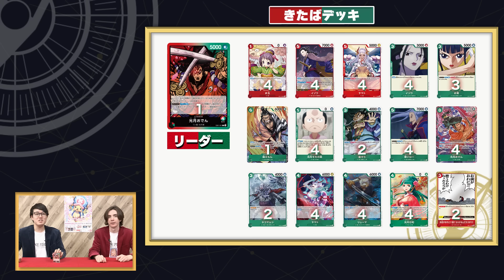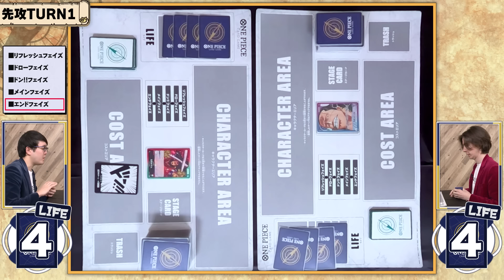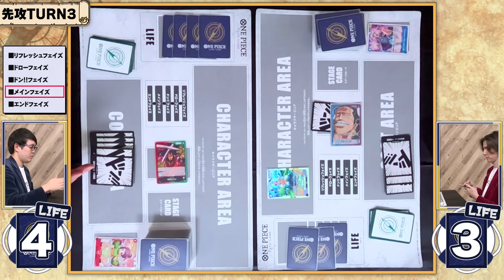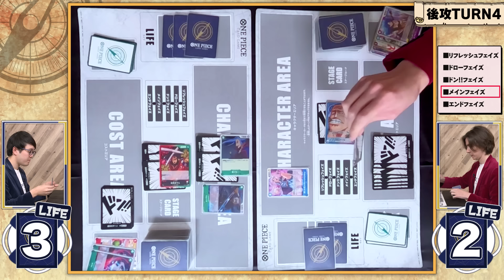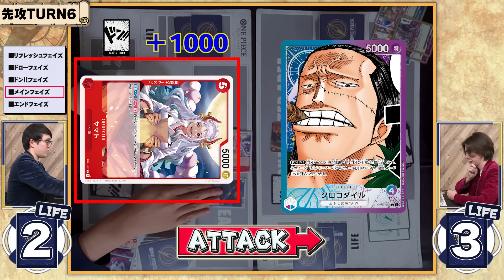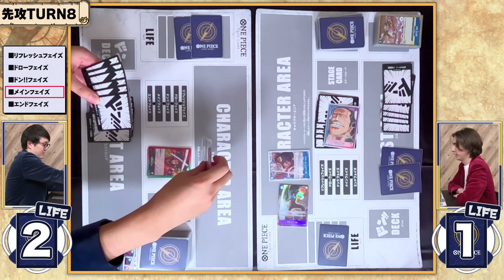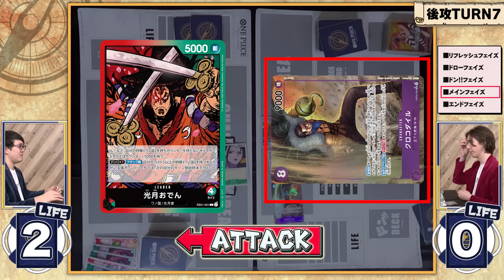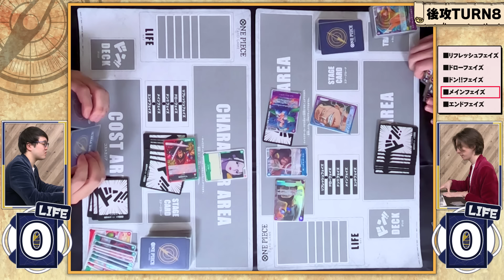【公式】新旧リーダー対決！おでんVSクロコダイル【ワンピカード情報局】（ONE PIECEカードゲーム)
ONE PIECEカードゲームの魅力や遊び方、激アツな最新情報をお届けする定期配信番組！
今回は1/27(土)発売のエクストラブースター『メモリアルコレクション【EB-01】』のリーダー「光月おでん」と、新たなカードで強化したブースター第1弾「クロコダイル」の対決！
最後にまさかの…!? 是非ご覧ください！

▼キャスト
まかろにステーション（きたば・ギャビン）

【ティーチングアプリ 好評配信中】
▶アプリのダウンロードはこちら